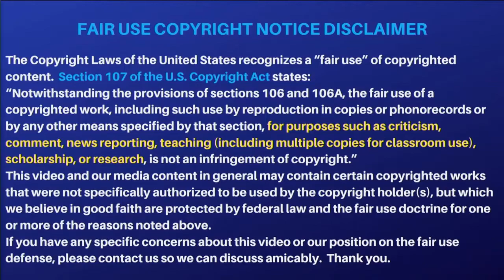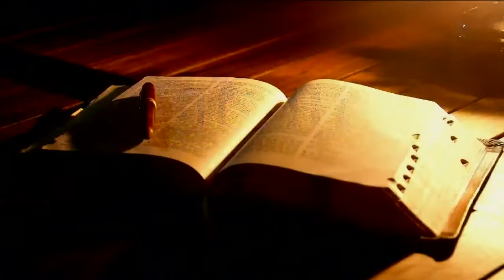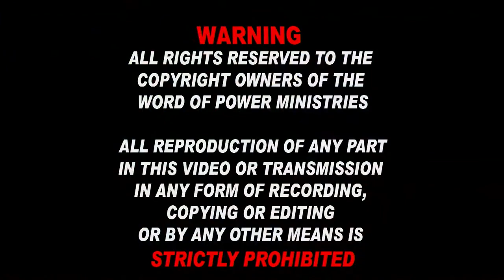30th Aug 2021 - பாஸ்கா பண்டிகையின் அர்த்தம்